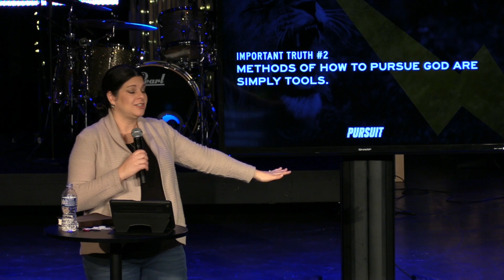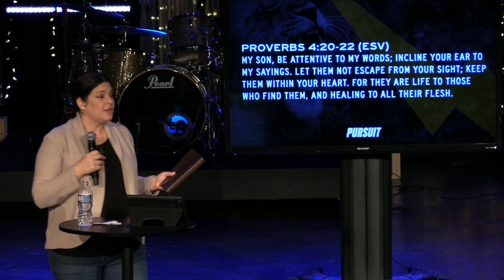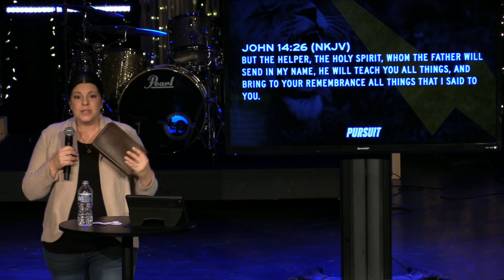Pursuit | Sunday, November 26th | Pastor Dana Zachery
In this series, we are looking to the word and what it means to truly pursue God, His will, His purposes and His Kingdom.

Our prayer is that this message will inspire you to take that next step God is calling you to take in your walk with Him.